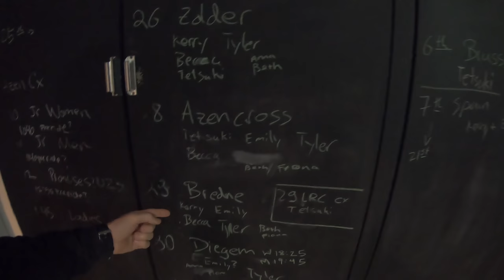Vlog 28: Euro CX pt 2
The crew hits the Zolder World Cup on Wednesday followed by DVV Trofee Azencross on Friday and Brico Cross Bredene on Saturday. Next up is Petange Luxembourg instead of GP Sven Nys in Baal. The squad is looking forward to bringing in the new year with a bang on Tuesday.